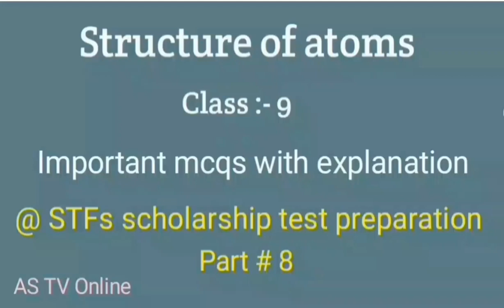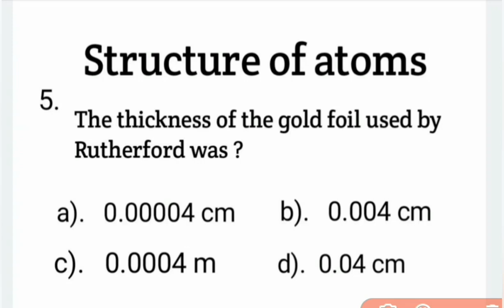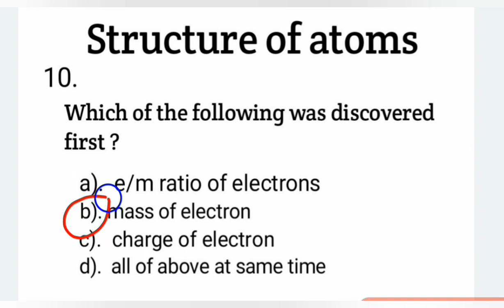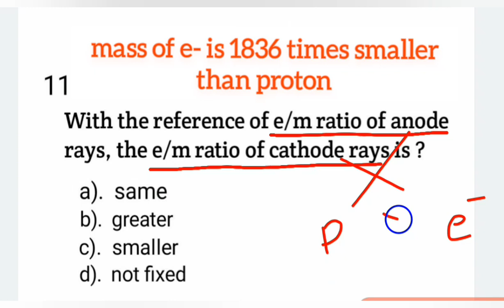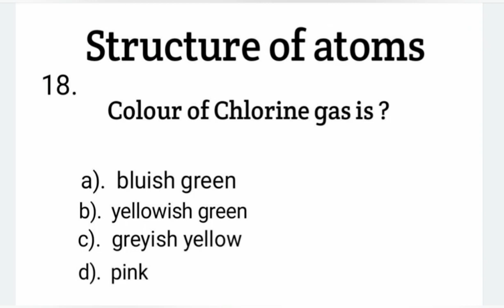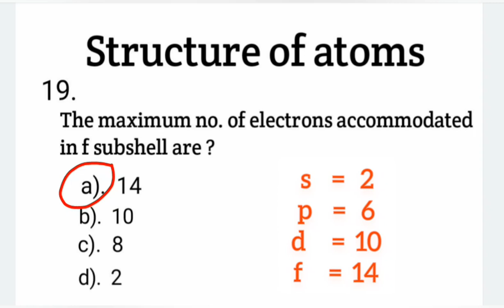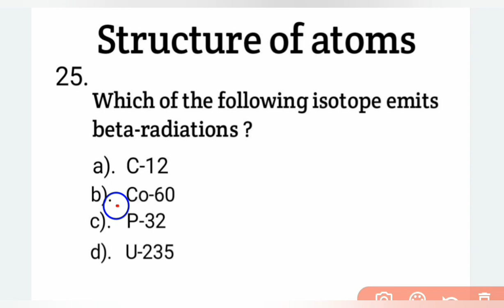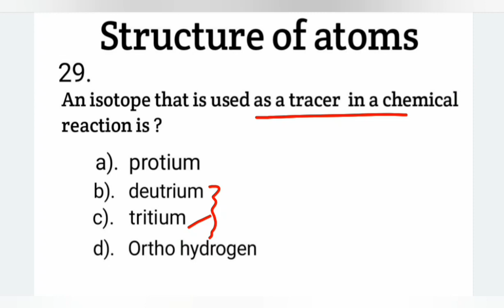Structure of atoms mcqs | Class 9 chemistry chapter 2 important mcqs | PSF scholarship test Part # 8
Welcome to AS TV Online.